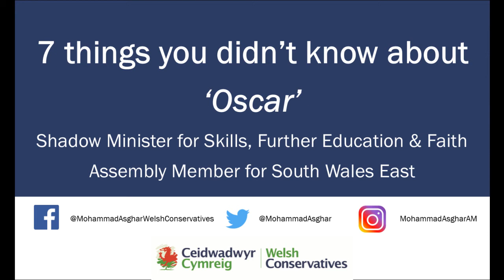The Person Behind the Politics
7 things you didn't know about (Oscar) Mohammad Asghar AM